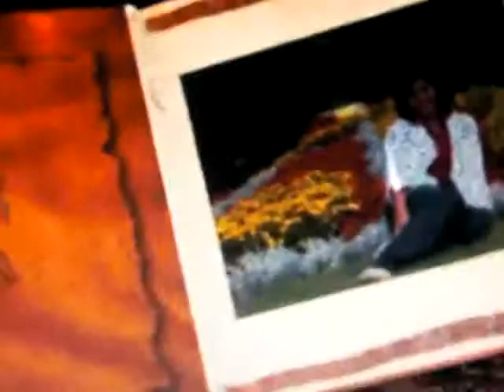INSEL MAINAU IN BODENSEE-KONSTANZ GERMANY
09August2008 KONSTANZ GERMANY-Insel Mainau in Bodensee-Vhera zusammen mit Rose und Armin, Linda und Keven...